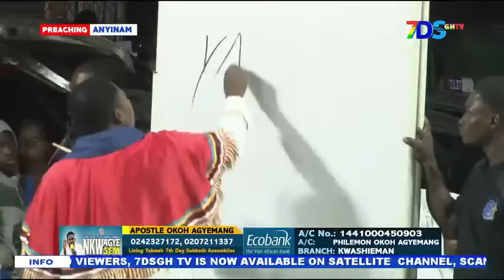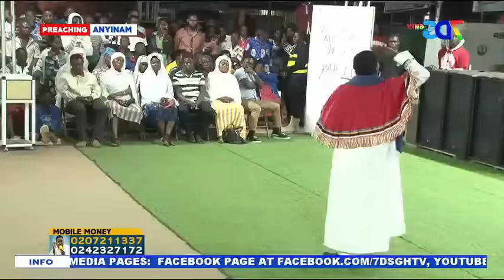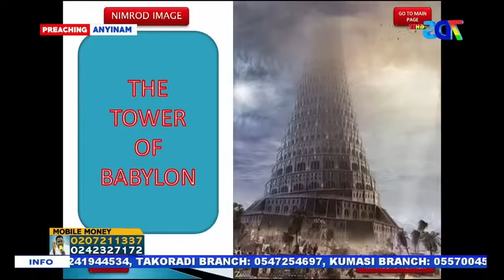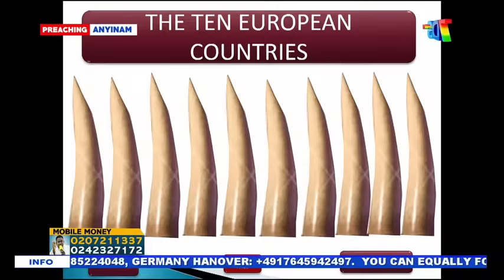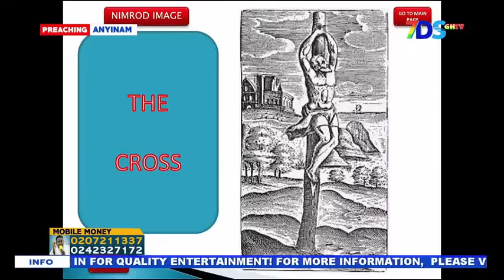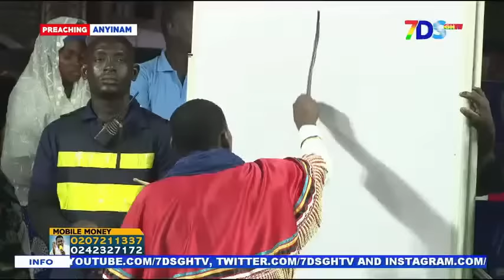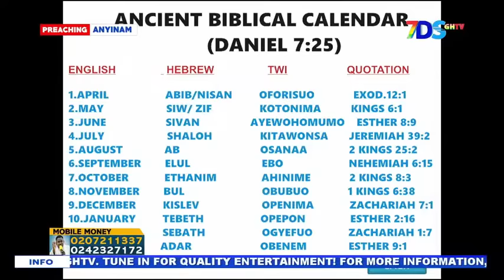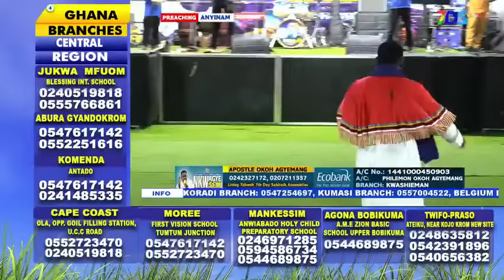APOSTLE OKOH AGYEMANG || CAMPAIGN FOR MESSIA@ ANYINAM DAY 3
APOSTLE OKOH AGYEMANG